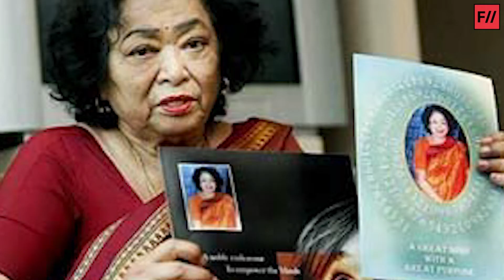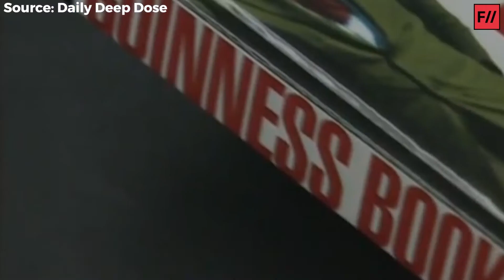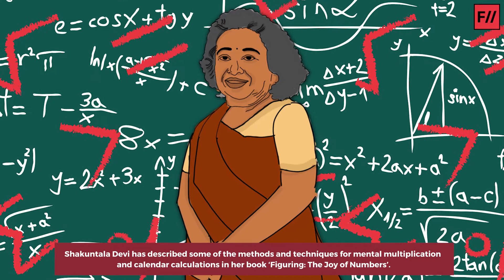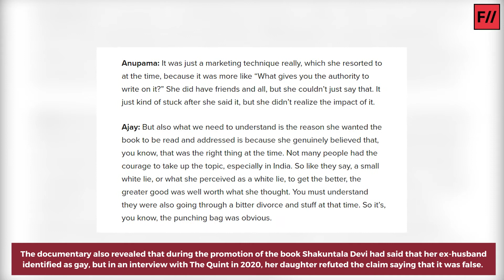Shakuntala Devi: The Mathematical Genius | Feminism In India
Popularly known as “the human computer”, her ability to perform lengthy calculations in her head made her a mathematical prodigy. She was gifted with an exceptional ability to carry out complex mathematical calculations in her mind at a speed faster than then-available computers.

In this video, we look at the life of the exceptional maths genius, Shakuntala Devi.